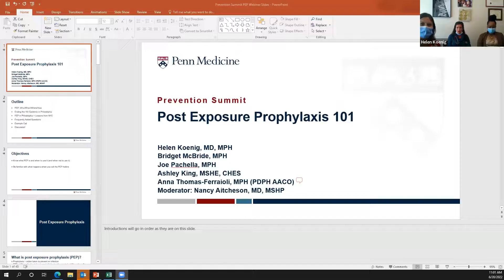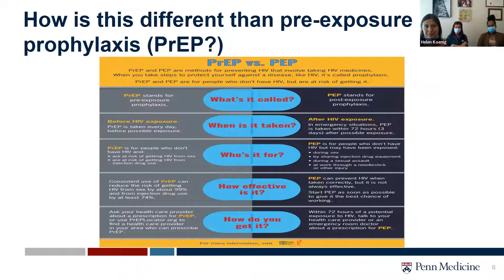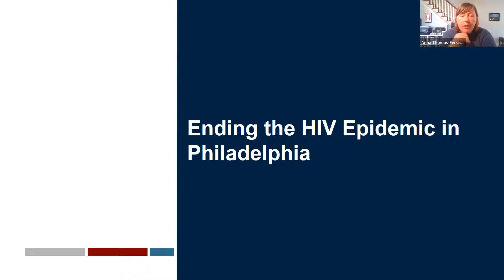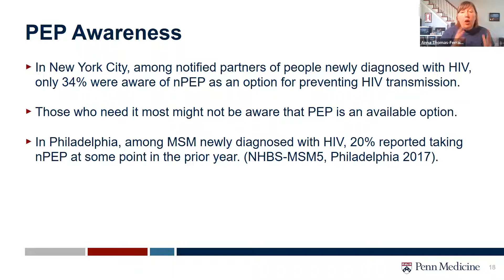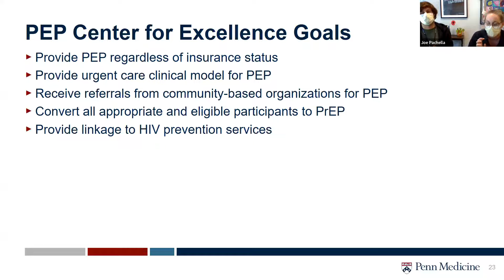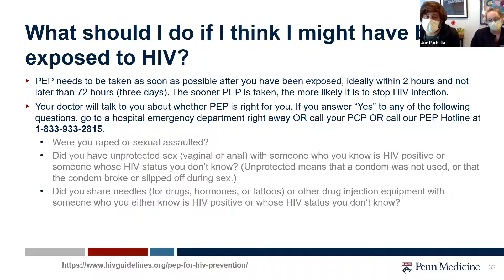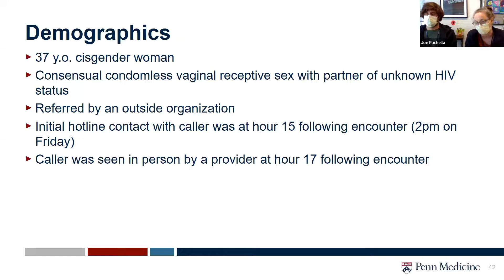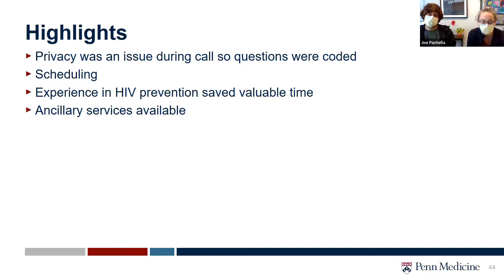June 20, 2022: Post-Exposure Prophylaxis (PEP) 101: The Basics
Post-Exposure Prophylaxis (PEP) 101: The Basics